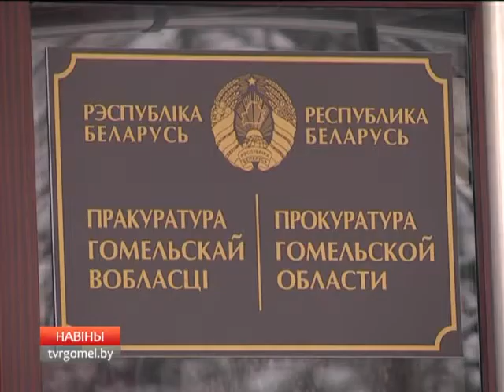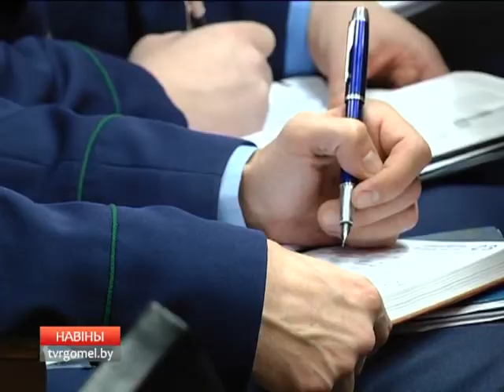Итоги работы прокуратуры Гомельской области за 2015 год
В Гомельской области по сравнению из прошлым годом количество убийств сократилось почти на четверть, умышленных причинений тяжелых телесных повреждений - на 20% . Такая информация была озвучена сегодня во время коллегии прокуратуры Гомельской области, посвященной итогом работы в 2015-м.